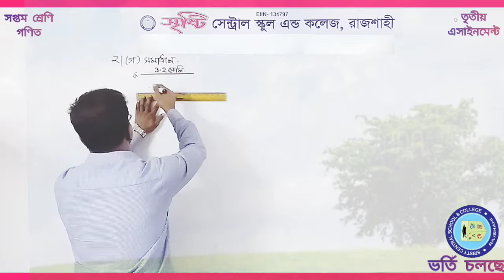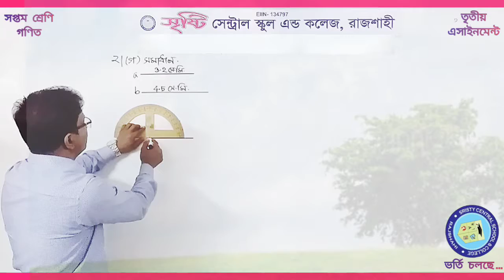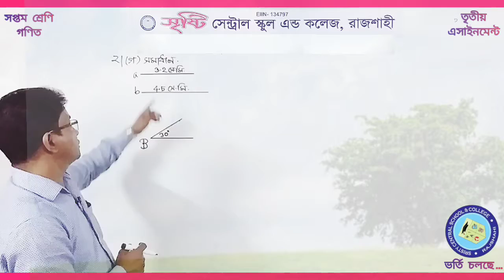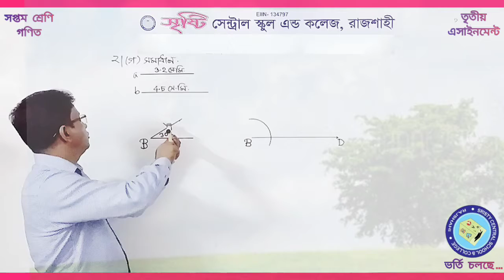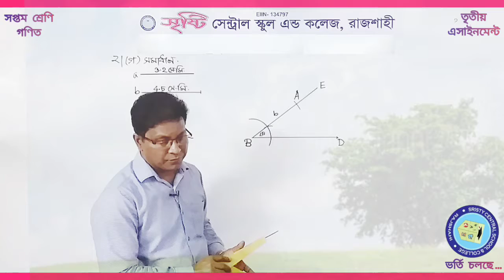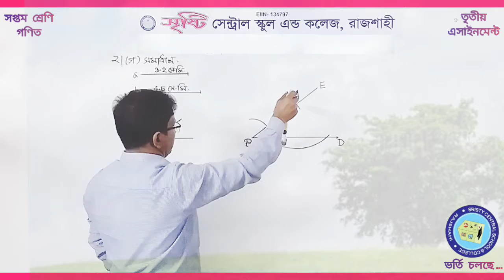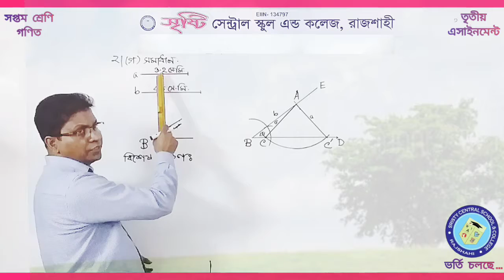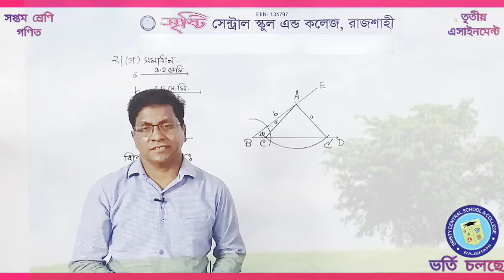সপ্তম | শ্রেণী | গণিত | এসাইনমেন্ট